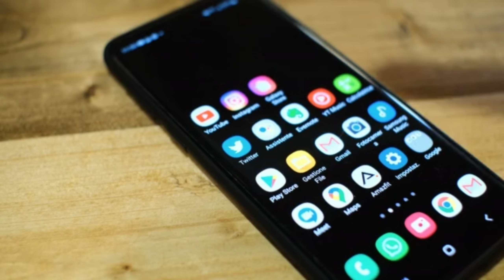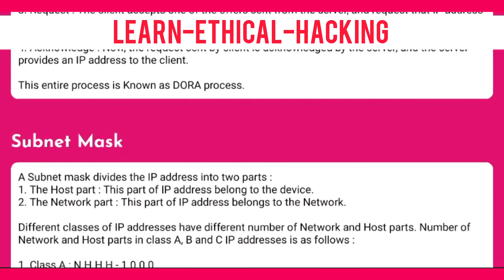Hacking From Mobile App ! How To Learn Ethical Hacking For Free ! learn hacker App ! Jawlaya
this video made only for education purpose and this channel does not support any kind of illegal activities only content provide education purpose

About this video - Learn ethical hacking for free from Ethical hacking App - If you want to learn ethical hacking then this app will help you in becoming an ethical hacker. You will learn ethical hacking and cyber security and networking. Learn Ethical Hacking is an app that will help you learn basic commands in Kali Linux if you are interested in becoming an ethical hacker So you will get success in this field, and you should start your studies from now. Ethical hacking is one of the most adventurous fields, and you will get to learn a lot about computer systems and the networks to which computer systems are connected

search query 👇
Coding decoding reasoning tricks
hack tricks and tips
learn hacking for beginners online
hacking for beginners
how to learn hacking course
hacker photos
new hack
how to start hacking journey for beginners
how to become ethical hacker
how to learn ethical hacking
how to become hacker for beginners
how to start hacking journey
how to become an ethical hacker
how to secure phone from hacking
how to use Kali Linux for beginners
how to use Kali Linux in android
how to install Kali Linux in virtualbox
how to install Kali Linux in laptop
how to install Kali Linux in VMware
hacker how to become a hacker
hacking tricks and tips for android mobile
how to learn hacking for free
System app
internet app
hacker ka photo
best android app
how to download apps
who app
which app
hacking app
Hacker App
mobile Hacker App
Ethical Hacker App
learn hacking App